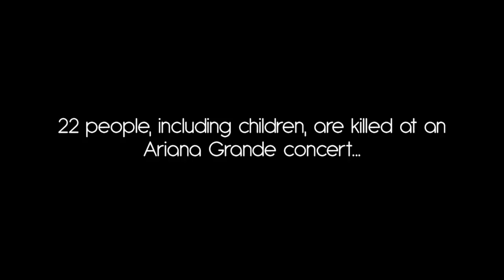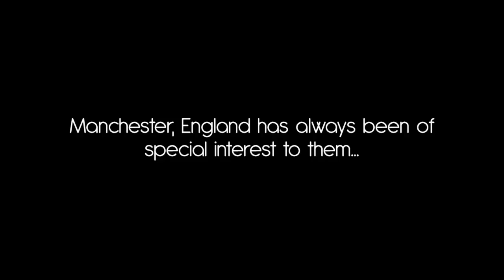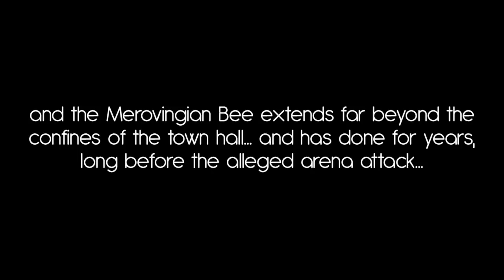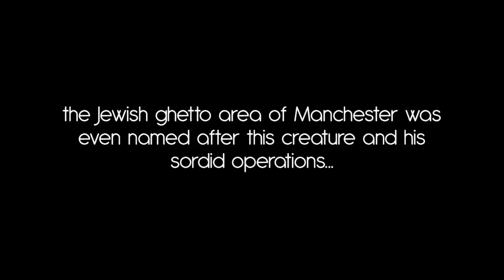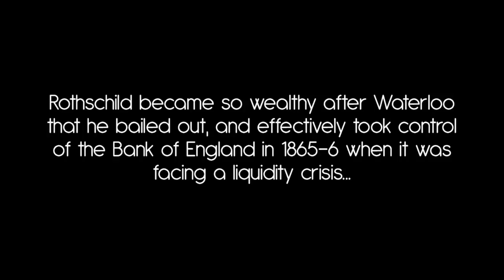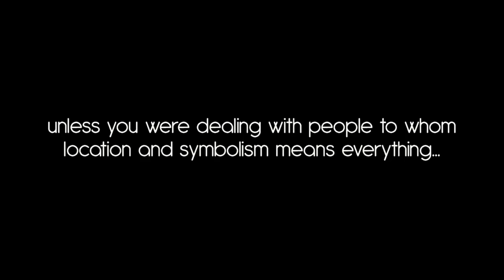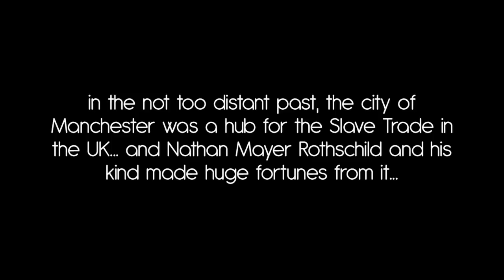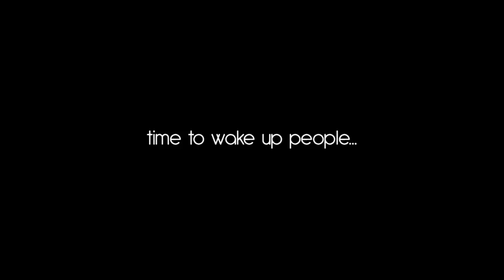How Mancunians became willingly BRANDED SLAVES...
The alleged terror attack at the Ariana Grande concert on May 22nd 2017, was monumental for many reasons. The twenty two people who died, including children. The outpourings of grief and solidarity from the general public and the worldwide condemnation of the alleged perpetrator and his radical belief system.

One fascinating response was from the Mancunian public who rushed en masse to brand their bodies with Bee tattoos as a show of their defiance of terrorism...

Were the people of Manchester duped by the actions of alleged terrorists into branding themselves with the emblem of dark forces that have had their claws into Manchester for hundreds of years?

You decide...

This presentation has half a dozen strings in it that are pulled together at the end... please watch all the way through before making your mind up...

Manchester and the road to RITUAL CHILD SACRIFICE

The Death Cult monuments of Manchester